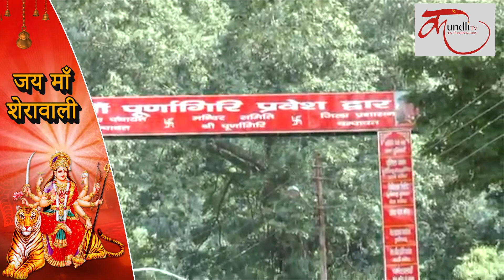कुंडली टीवी पर करें मां पूर्णागिरी के दर्शन I Navratra Special I Dharm Book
It is common for the devotees to gather in the temple of Goddess in Navratri, but it is a common practice ... but today we are taking you such Shaktipeeth ... where the number of devotees growing day and night can not be estimated. We are going to take you to a Shaktipeeth located in Uttarakhand where the goddess Sati had fallen down ... This Shaktipeeth is situated in the name of Puranagiri in Champawat district of Uttarakhand ... This temple is located in Annapurna Pahad Shri is set at an altitude of 5500 feet ..This temple is situated on the entire 1-decade old hill, which is going down in the last few days ... Even after being at such a height, the devotees of the mother did not let her go there ... she had a desire to meet the mother in her mind. Going on increasing ... to see the crowd of devotees in this grand temple of Mother ... every day or night everyone is desperate to meet mother

purnagiri history,
purnagiri mandir tanakpur,
purnagiri yatra map,
purnagiri temple photo,
how to reach purnagiri temple,
purnagiri temple route,
purnagiri devi darshan,
purnagiri temple kutari uttarakhand,
purnagiri yatra map,
purnagiri temple photo,
purnagiri mandir tanakpur,
purnagiri devi darshan,
purnagiri temple route,
purnagiri mata images,